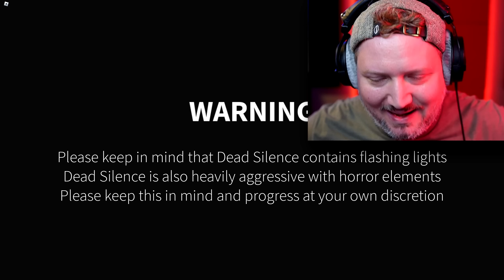Pigen, du IKKE vil møde i Roblox😬 - Roblox Dead Silence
Jeg efterforsker en pige, som er forsvundet i Roblox Dead Silence

Læs mere om Roblox Dead Silence og spil det gratis her